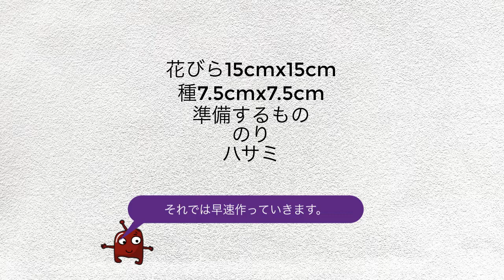【花と植物のおりがみ】ひまわりの折り方(Level★★)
ひまわりの折り方です。8角形の形から作ります。中心部分に花の4分の1の大きさで種の色のおりがみを貼り付けると一層ひまわりらしくなります。

このチャンネルで紹介している折り方は
自由にご活用下さい。

チャンネルが良かったら「いいね！」